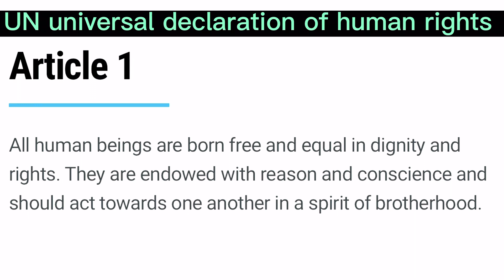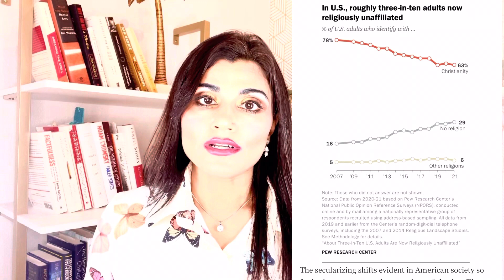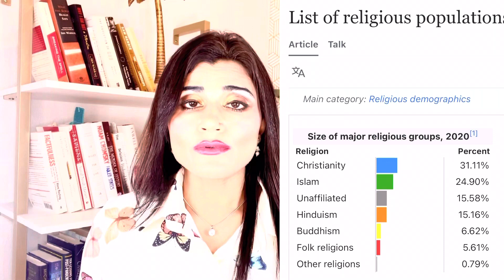Roe v Wade | abortion Rights aur is ka mazhabi aur Ikhlaqi pehlu | MadihaTalks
Abortion rights for women.